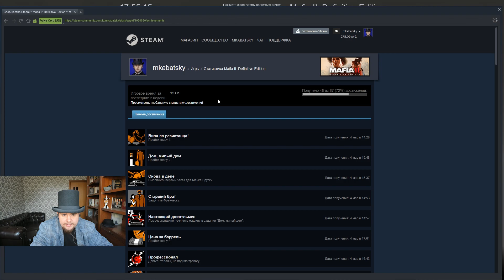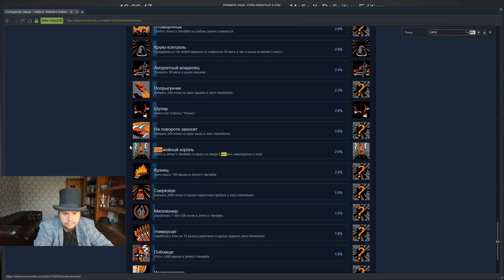MAFIA II JIMMY'S VENDETTA: DEFINITIVE EDITION НА 100% №1 (ПОДРОБНОЕ ПРОХОЖДЕНИЕ).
Первая часть подробного прохождения DLC Jimmy's Vendetta к Mafia II: Definitive Edition на высокой сложности.